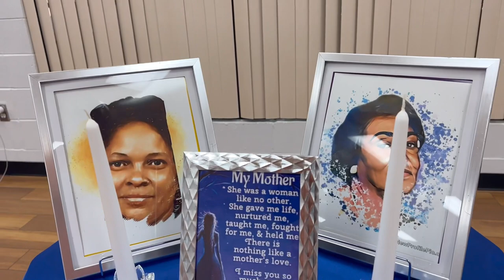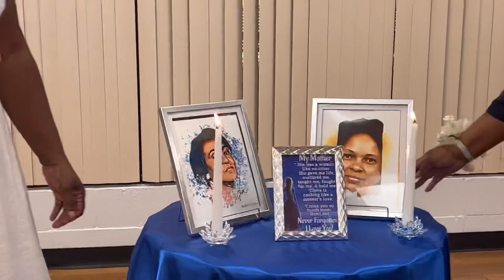A Jordan Wedding